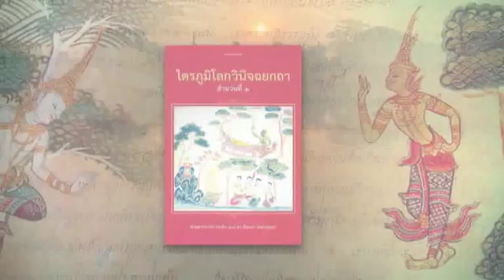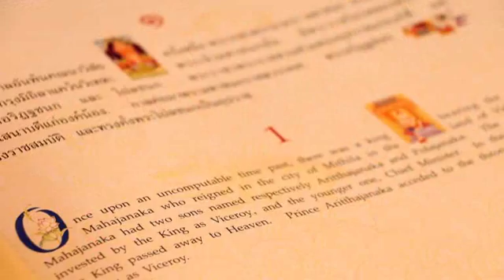ทรงทนุบำรุงพระพุทธศาสนา “วรรณคดีพระพุทธศาสนา พระราชนิพนธ์”